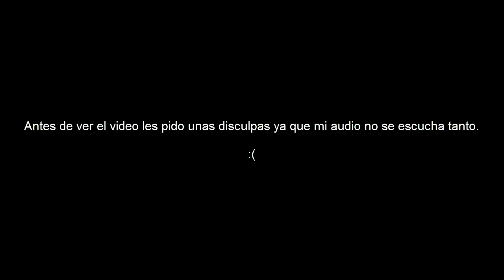\Los Albañiles Crafteros/ Ep-3 -Hada- TEMPORADA 1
Que onda amigos del mundo de youtube ¡¡¡
Sean bienvenidos a un nuevo vídeo a este canal.
No olviden dejar su bonito like :D se los apreciaría mucho.